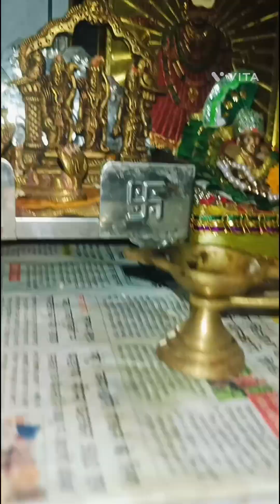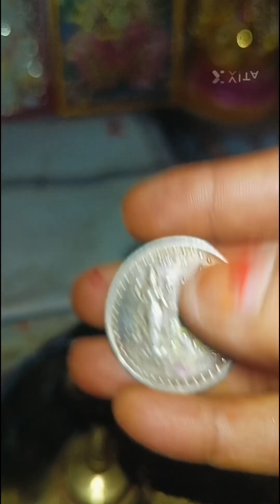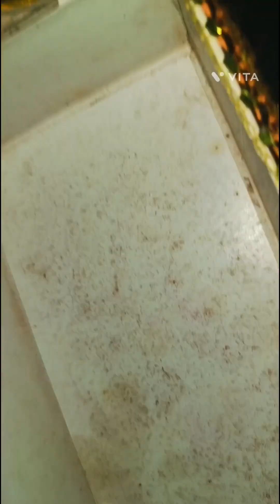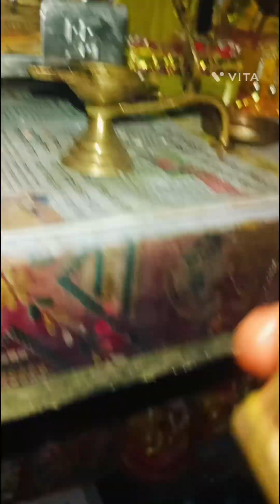आज ग्यारस और सोमवार ब्रत किया, मन्दिर में हुए भजन मैं खूब नाचीं 😄🙏 full vlog 🙏🙏😄👍❤️